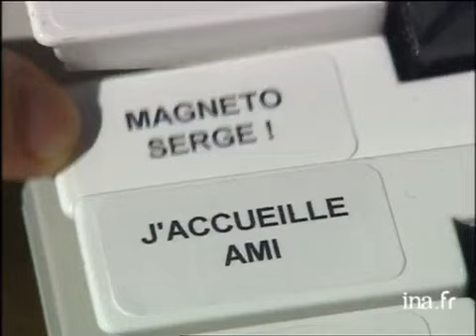Interview Julie Depardieu - Archive INA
Thierry ARDISSON reçoit  Julie DEPARDIEU. Entretien sur sa carrière et sur le film d' Etienne Faure " In extremis " où elle joue aux côtés de Jean Claude BRIALY. Images d'archive INA